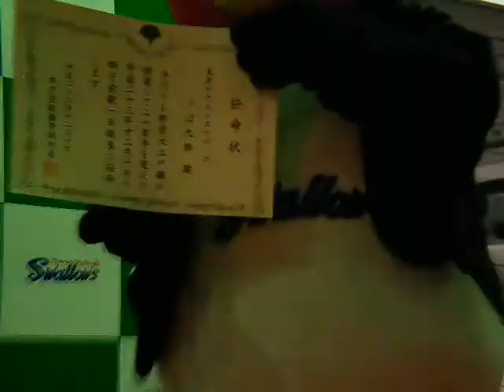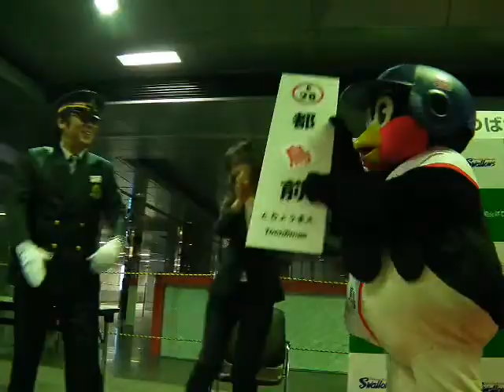111210 つばさんぽ 都庁前駅 １日駅鳥任命式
111210 つばさんぽで訪れた都庁前駅１日駅鳥の任命式の様子です。